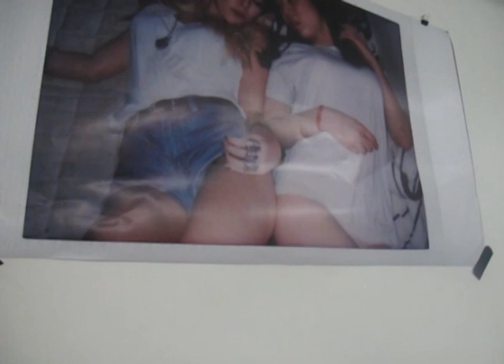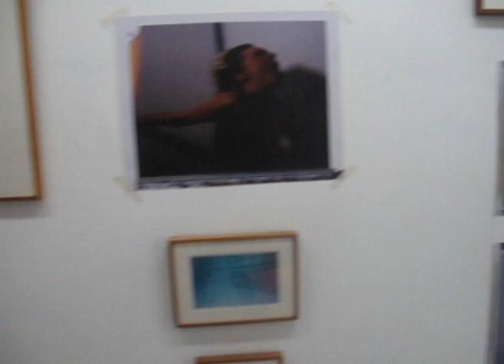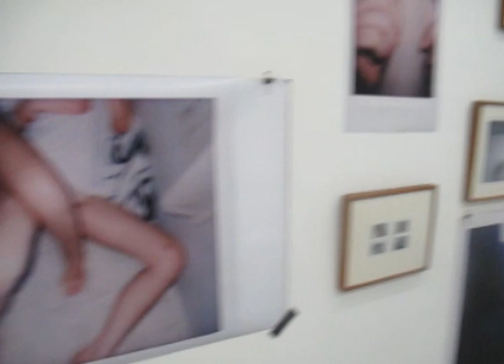VDO : 'Flamingo' Photography Exhibition by Kachain Wongleamthong :reviwe by goplay magazine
Flamingo งานแสดงภาพถ่ายครั้งแรกของผู้ชายร่างใหญ่สุดเจ๋ง 'คเชนทร์ วงศ์เเหลมทอง' เป็นการรวบรวมงานที่เคยถูกตีพิมพ์ในสื่อต่างๆ แต่เป็นการแสดงงานภาพถ่ายที่เชาชอบเป็นการส่วนตัวและหลายชื้นก็เป็นงานที่ไม่ผ่านการอนุมัติของลูกค้า สามารถติดตามผลงานชุดนี้ของเขาได้ที่ WTF Gallery ตั้งแต่วันที่ 2 -29 สิงหาคม นี้ เวลา 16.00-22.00น.